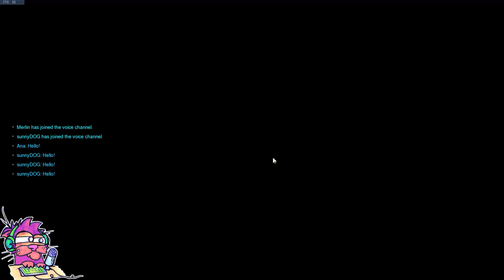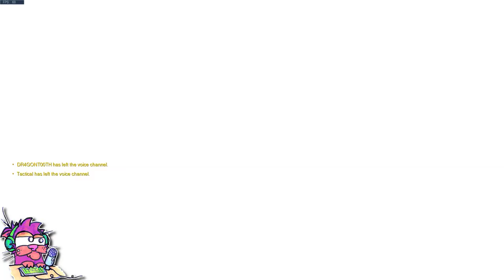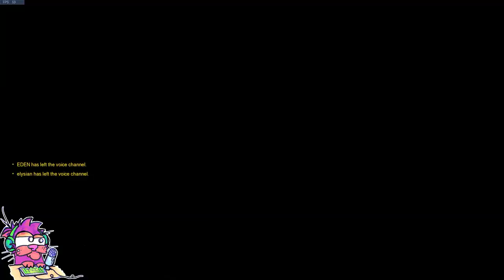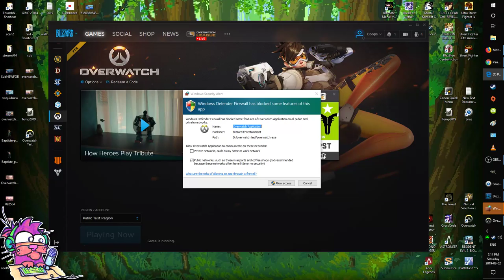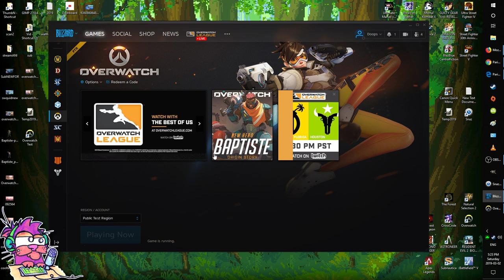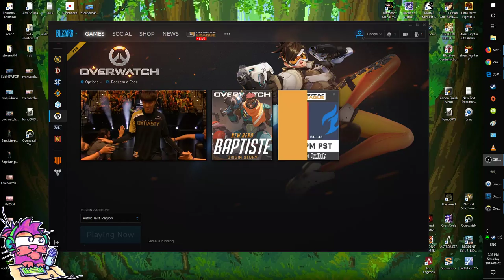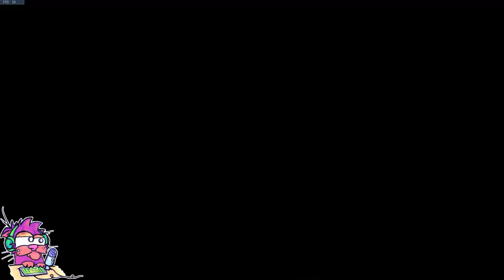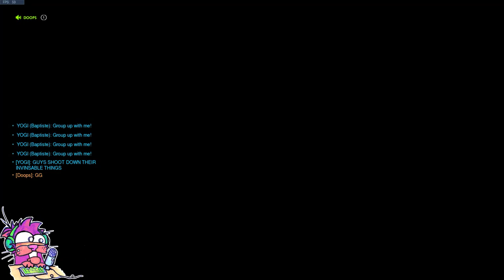Baptiste Gameplay - OVERWATCH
Baptiste Gameplay   1:30:55
New Paris Map    6:46:50